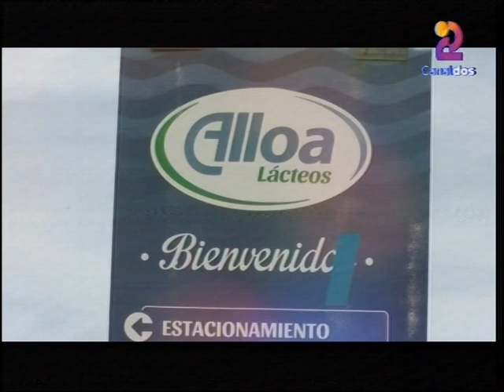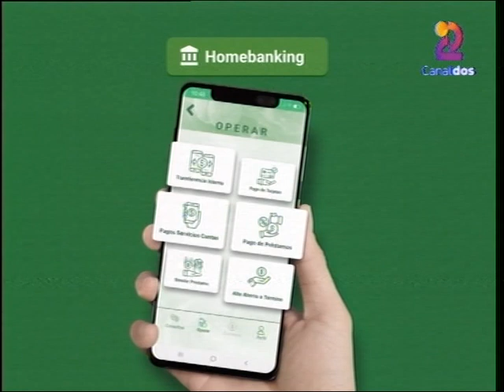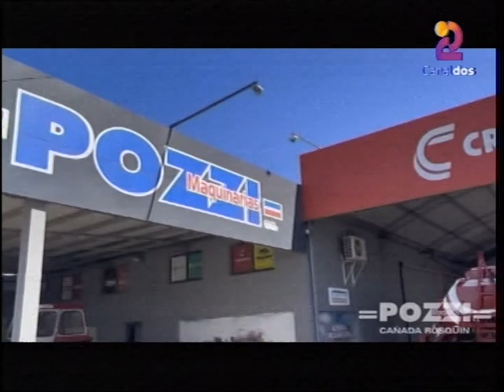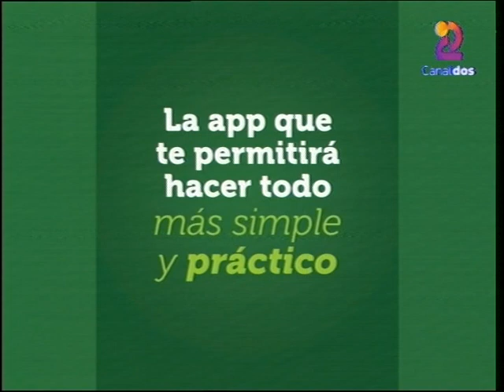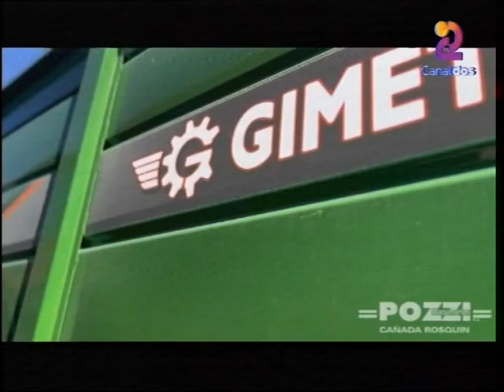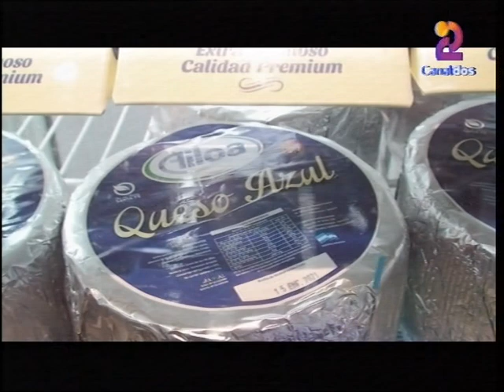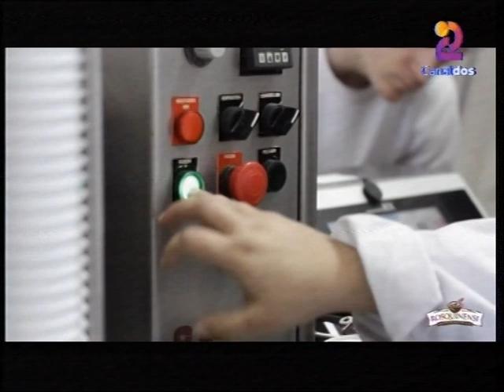SOLO FÚTBOL "ATR" - PROGRAMA 10 - 03/06/2024 - FECHA 10 - ATL. SASTRE 1 JUVENTUD UNIDA 5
La Juve se posiciona entre los cuatro primeros a ritmo goleador.

El pasado domingo 2 de junio, el equipo de Juan Manuel Suligoy goleó de manera categórica al Atlético Sastre por 5-1 en condición de visitante. En lo que fue probablemente uno de los dos mejores partidos de la Juve en lo que va del año, el voluptuoso resultado no sólo ratifica el gran presente goleador del equipo, sino que, más importante aún, da cuenta de una regularidad que lentamente -pero a paso firme-  pone al verdiblanco en una posición más que expectante, ya con diez fechas disputadas en la Liga.

Mirá todos los goles de la Juve en este resumen completo de "Sólo Fútbol ATR", con los relatos de Leo Bergero.